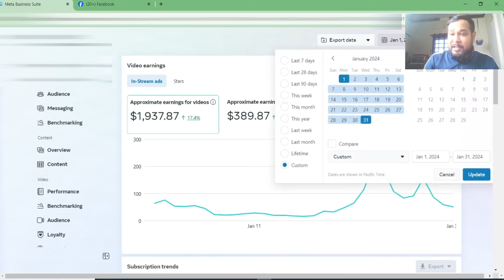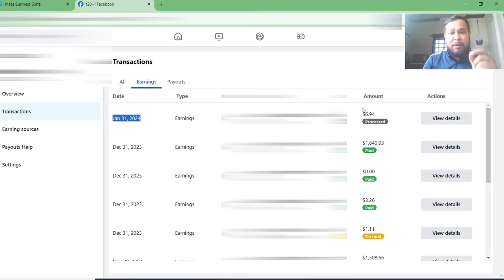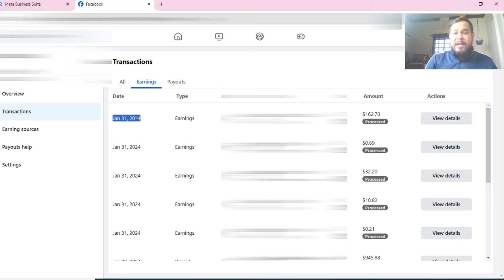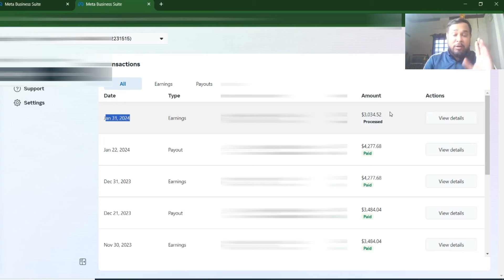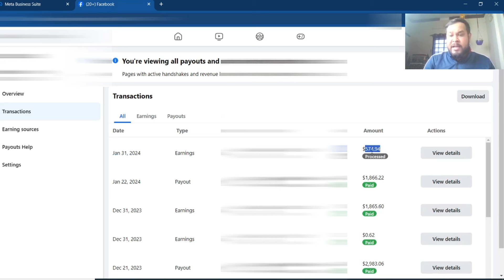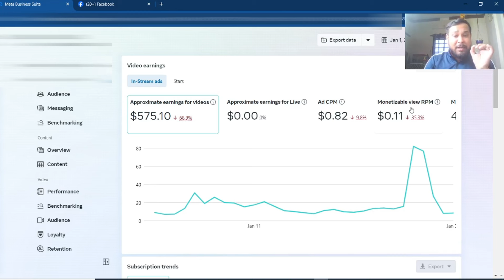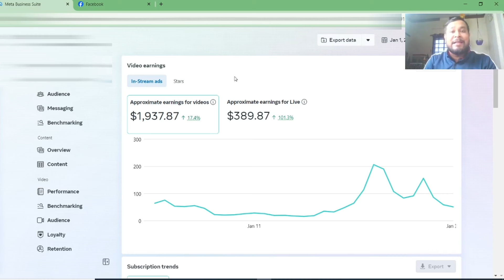फेसबुक पेआउट में कटौती 😱 Facebook Earning Cut 😳 OMG फेसबुक से अब कोई कमाई नहीं 😭 5th January Update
फेसबुक पेआउट में कटौती 😱 Facebook Earning Cut 😳 OMG फेसबुक से अब कोई कमाई नहीं 😭 5th January Update Effect // Meri Facebook earning payout mey add nhi houa kyu?